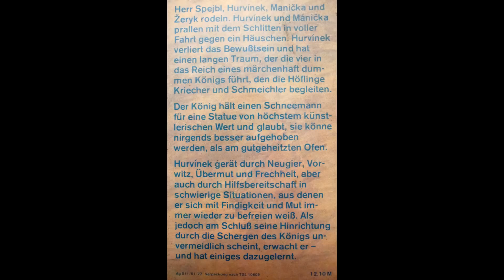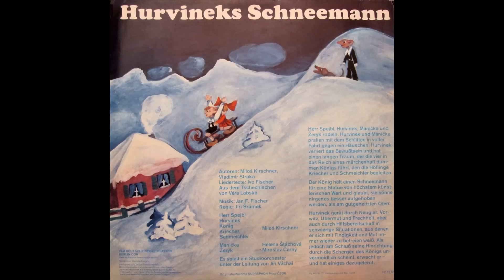Hurvineks Schneemann 2 / 4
Hurvineks Schneemann Teil 2 v 4 von Milos Kirschner und Vladimir Straka

Spejbl, Hurvinek, König, Kriecher, Schmeichler:
Milos Kirschner
Manicka: Helena Stachova
Zeryk: Miroslav Cerny

Autoren: Milos Kirschner, Vladimir Straka
Übersetzung aus dem Tschechischen: Vera Labaska

Liedertexte: Ivo Fischer
Es spielte ein Studioorchester unter der
Leitung: Jiri Vachal

Regie: Jiri Sramek

Originalaufnahmen Supraphon Prag / ČSSR